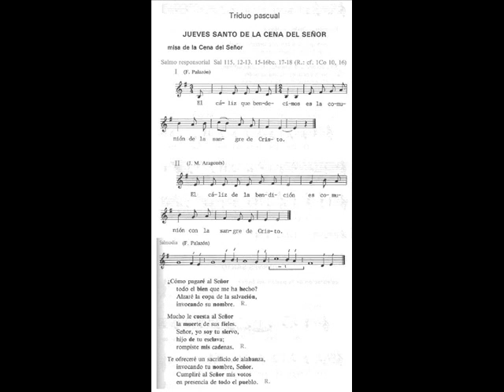Salmo (Jueves Santo de la cena del Señor)